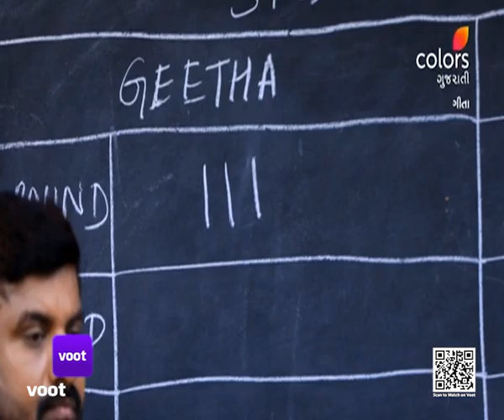Geeta | ગીતા | Ep. 167 & 168 | Recap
Geeta is the story of a bright and young girl who endures hardships at the hands of an influential man. Strong and confident of herself, she challenges her circumstances and stands up for herself. Geeta is living in a house that doesn't want her, with a husband who doesn't love her. Can she make her house, her home? Can she fight her fate and turn it around?